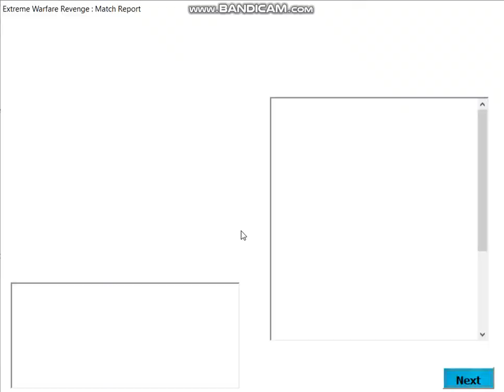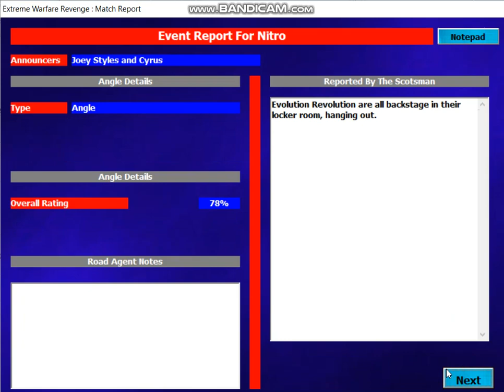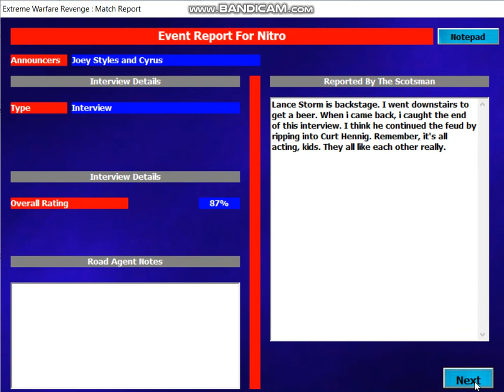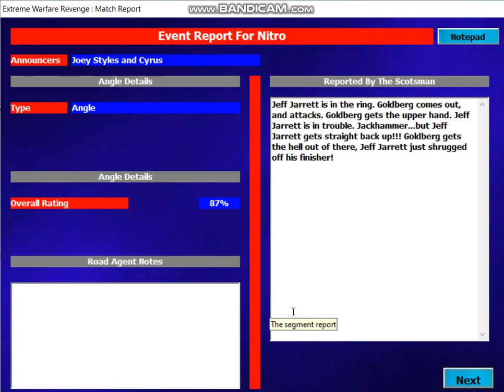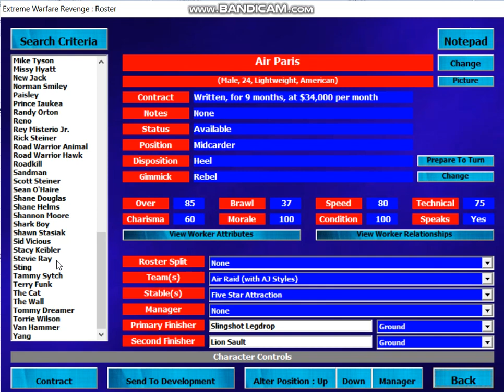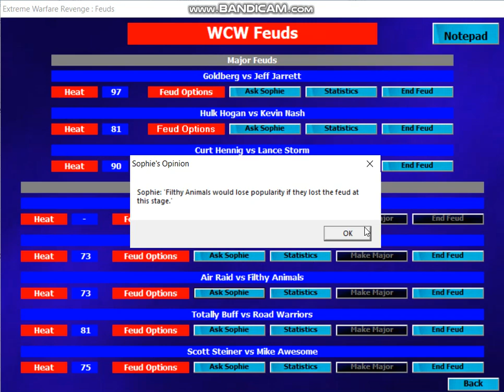EWR [WCW 2001] #140 Nitro 12/11/01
Bam Bam Bigelow wins Hardcore Title, Jindrak & O'Haire beat Road Warriors, Jamie Noble retains Cruiserweight Title against Liger and Candido, Sting beats Scott Steiner.